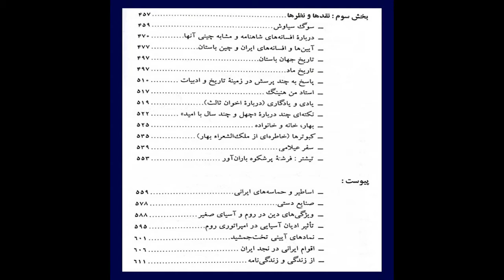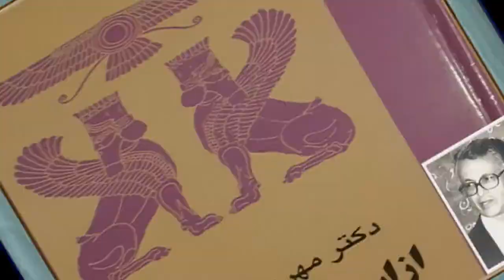mehrdad bahar, دکتر مهرداد بهار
معرفی کتاب
از اسطوره تا تاریخ
نوشته : دکتر مهرداد بهار
نشر چشمه

در سایت، تلگرام و البته اینستاگرام گروه فرهنگی گرزمان (گَرُزمان) با ما در ارتباط باشید: